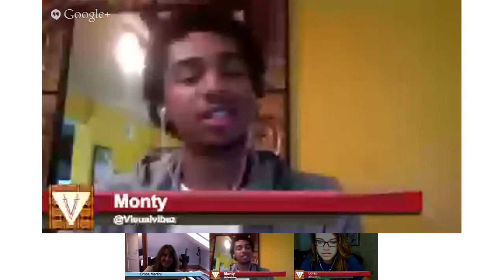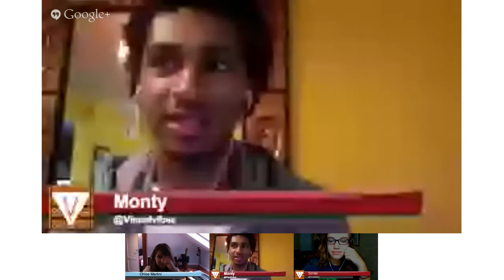Kick Back Ep.8 - Chloe Martini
"Kick Back" is the brand new show from Visual Vibez, where we learn more about some of our favorite artist on a personal level.

Our 8th episode we had the pleasure of vibing with Chloe Martini!

She has built up her name in such a short amount of time, but hey she deserves it! Chloe's musical background from a kid to her style now has and will influence the industry, rather it's in our Sound Cloud genre or scoring films.

Here are the music links!

Be sure to stay updated on the latest visuals and vibez